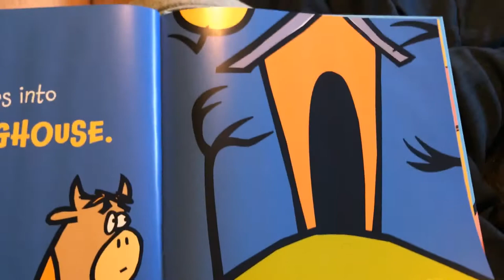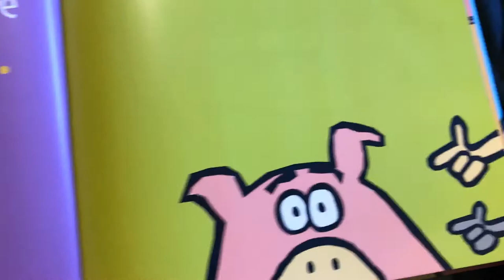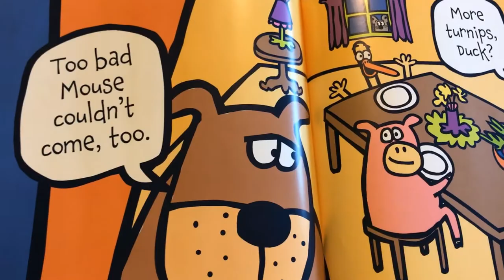THE DOGHOUSE by Jan Thomas - BOOKS FOR CHILDREN READ ALOUD!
What's better than 10 MOVIE MISTAKES, SARDINES IN OUR HOUSE, CELINE DION, GORDON RAMSEY? THE DOGHOUSE by JAN THOMAS. PIGS, DUCKS, DOGS, this book has it all! ARE YOU SCARED TO ENTER THE DOGHOUSE?